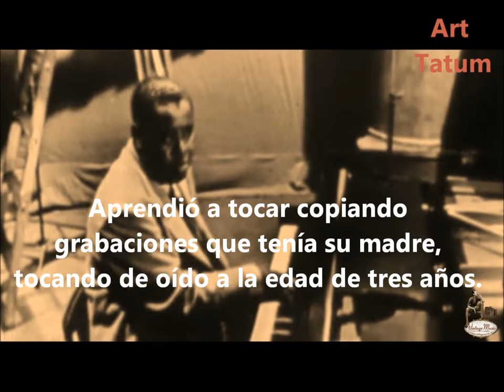Art Tatum - Lover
Art Tatum nació en Toledo, Ohio. Desde su nacimiento sufrió de cataratas, que le dejaron ciego de un ojo, con una visión muy limitada en el otro. Pianista desde su juventud, tocó profesionalmente en Ohio, y especialmente en el área de Cleveland antes de trasladarse a Nueva York en el año 1932.

Aprendió a tocar copiando grabaciones que tenía su madre, tocando de oído a la edad de tres años. A los 6 años era capaz de tocar canciones que habían sido interpretadas originalmente como dúos, sin saber que tenían que ser tocadas por dos intérpretes, lo que hizo que desarrollara una increíble velocidad manual, sin perder nada de precisión.Tatum se inspiró en sus contemporáneos James P. Johnson y Fats Waller, que eran abanderados del estilo pianístico conocido como stride. A partir de esta base, Tatum dio un salto cuantitativo en términos de técnica y teoría, y acuñó un nuevo estilo que influiría enormemente a pianistas posteriores, como Thelonious Monk, Oscar Peterson y Chick Corea.

A diferencia de la mayoría de músicos de jazz, Tatum raramente abandonó las líneas melódicas originales de las canciones que tocaba, y prefería rearmonizarlas de forma innovadora, cambiando las progresiones de acordes asociadas a las melodías. Los conceptos armónicos de Tatum estaban por delante de su tiempo en los años treinta y serían explorados por los músicos de la era bebop veinte años más tarde. Tenía también inclinación por rellenar los espacios interiores de las melodías con notas de adorno, lo que algunos críticos consideraban gratuito y "no jazzístico". Visto con imparcialidad, las notas y frases de estos adornos constituían declaraciones musicales genuinas y apreciables tanto por el público de jazz como por la audiencia clásica. Los admiradores de Tatum consideran que esta pirotecnia es un componente vital de su música.

Tatum tenía tendencia a realizar grabaciones sin acompañamiento, en parte porque relativamente pocos músicos podían seguir su rápido "tempo" y su avanzado vocabulario armónico. A principios de los años cuarenta formó un trío con el bajista Slam Stewart y el guitarrista Tiny Grimes. Durante el corto período que tocaron juntos, grabaron varios discos de 78 rpm, que muestran la maravillosa interacción que había entre los músicos, y son únicos hasta la fecha.

A diferencia de los grandes del jazz, Louis Armstrong, Miles Davis o John Coltrane, cada uno de los cuales dio origen a una legión de devotos emuladores, no nació ninguna escuela de clones de Tatum, quizás a causa de la dificultad de copiar su forma de tocar. Como resultado, aunque ha sido una gran influencia en el mundo del jazz, Tatum es prácticamente desconocido para el público actual.
No obstante, los contemporáneos de Tatum reconocieron su valor. Cuando él entró en un club donde Fats Waller estaba tocando, Waller se apartó del piano para hacer sitio a Tatum, anunciando "Yo sólo toco el piano, pero esta noche Dios está aquí". Además, el compositor ruso Sergei Rachmaninoff, tras oír tocar a Tatum, declaró que era el más grande intérprete de piano de cualquier estilo. Otras celebridades de su tiempo, como Vladimir Horowitz, Arthur Rubinstein y George Gershwin se maravillaron con el genio de Tatum. Y el legendario saxofonista Charlie Parker, que ayudó a definir el bebop, fue muy influenciado por Tatum. Recién llegado a Nueva York, Parker trabajó brevemente fregando platos en un restaurante de Manhattan donde Tatum estaba actuando, y escuchó a menudo al legendario pianista. Desafortunadamente, las dos figuras nunca tocaron juntas.

Tatum grabó comercialmente desde 1932 hasta poco antes de su fallecimiento, aunque su naturaleza principalmente solista hacía que las oportunidades de grabar fueran algo intermitentes. Tatum grabó para Decca (1934-41), Capitol (1949, 1952) y para los sellos asociados con Norman Granz (1953-56). Para Granz, Tatum grabó una extensa serie de álbumes como solista, y también grabaciones de grupos con Ben Webster, Buddy DeFranco, Benny Carter y Lionel Hampton, entre otros.

Art Tatum murió en Los Ángeles, California de una uremia debida a insuficiencia renal, posiblemente debida al alcohol (Tatum había sido un gran bebedor de cerveza desde sus años de adolescencia). Está enterrado en el Forest Lawn Memorial Park Cemetery en Glendale, California.
Tatum recibió póstumamente el Grammy Lifetime Achievement Award el año 1989.

BoutiqAlia (compra física de CD) Compra nuestros Cd's en formato físico en estas plataformas